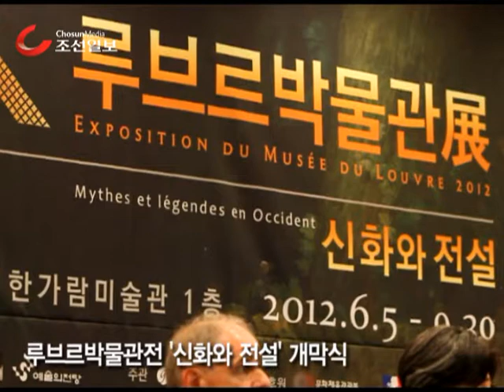앙리 루아레트 루브르박물관장